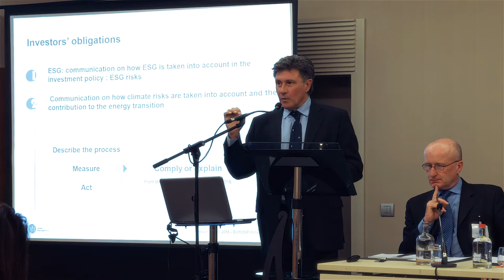European SRI Study by Eurosif w/ an intervention by Ophélie Mortier